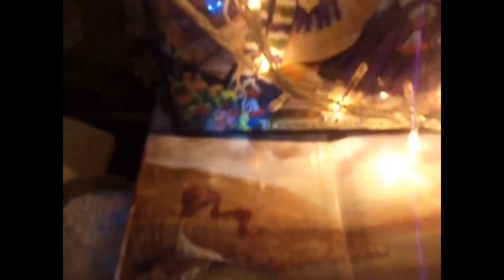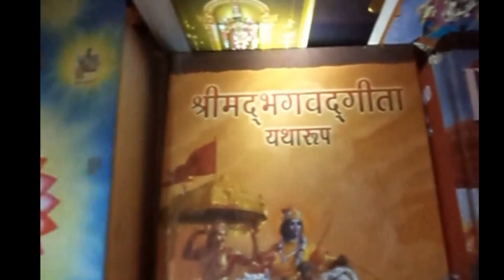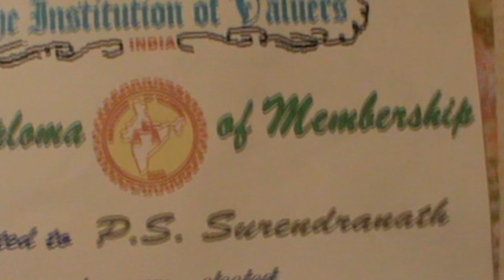My dear Lord Markandeyaji! Tell people to understand Sanskrit to engulf cosmic life energy towards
Thank YOU, my GOD, Markandeya ! in I.A. No 301 of 2019 in O.S. 30 of 2014 on file with A.D.M. at Thirumangalam I have become a Petitioner-in-Person. This is because YOU opened my idiotic fear. The Chief Judges of Madras High Court should follow the footage of Markandeya Khadju because he is the knowledge Bank